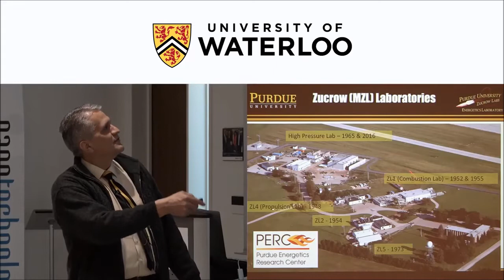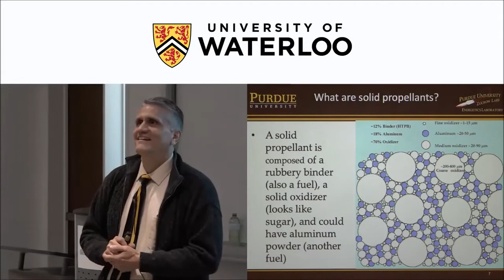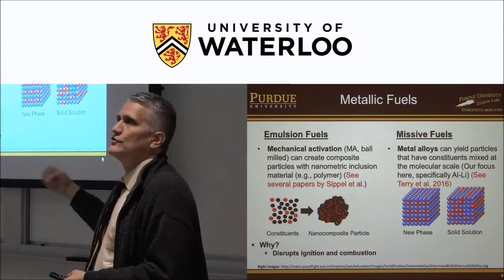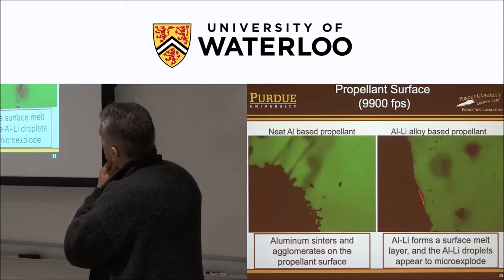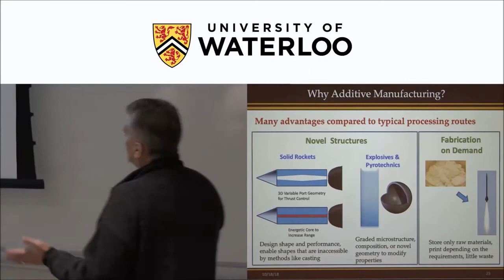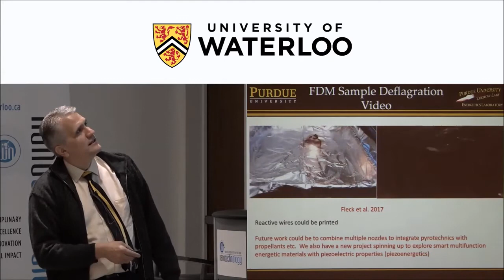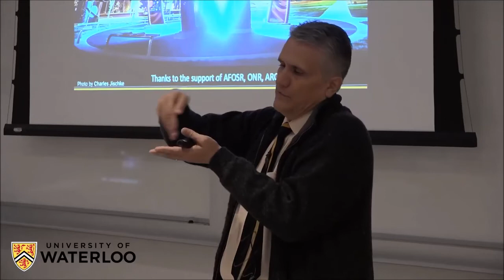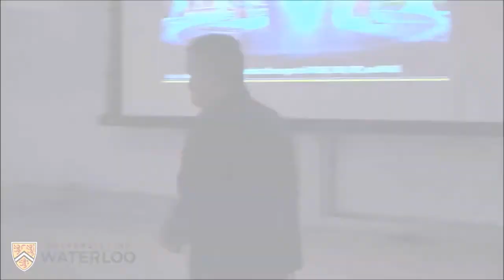Professor Steven F Son – Waterloo Institute for Nanotechnology Seminar Series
Lecture given at Waterloo Institute for Nanotechnology Seminar by Steven F. Son, Alfred J. McAllister Professor of Mechanical Engineering at Purdue University